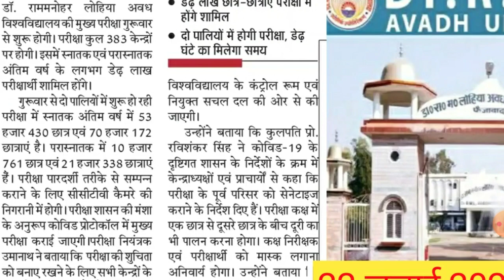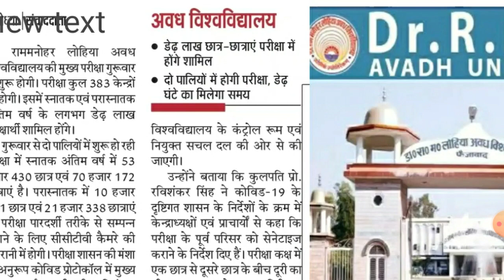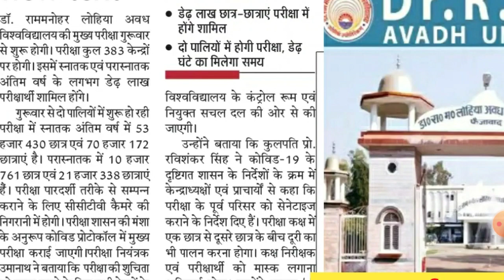Dr Ram Manohar Lohia Avadh University Exam Date | Rmlau Exam Latest News | Rmlau Exam News Today